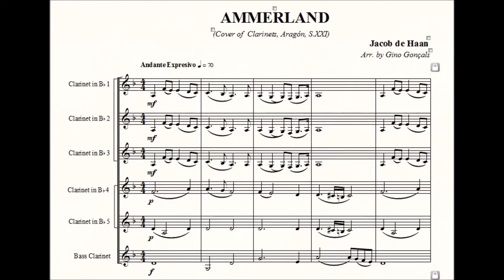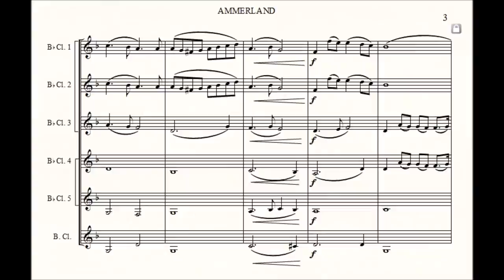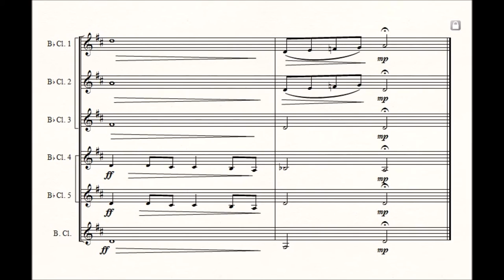Ammerland - Jacob de Haan - Set of Clarinets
Cover of Clarinets: 5 Clarinets Bb + Clarinet Bass.
Scores PDF Set of Clarinets "caja-pdf"Slideshare"Scribd"kupdf"
Music with work and sound "finale 2011".